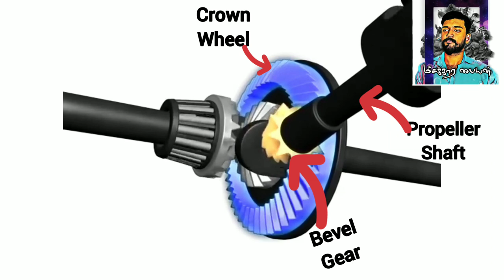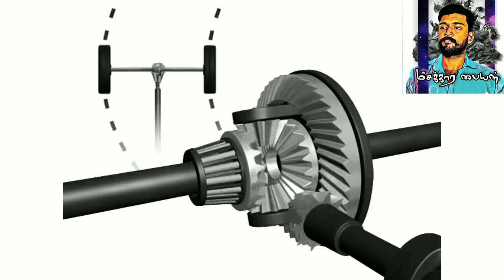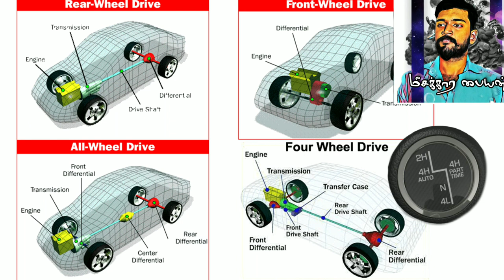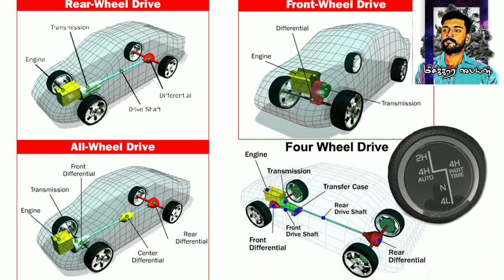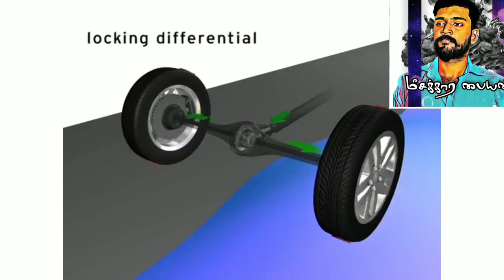Differential|Front Wheel Drive|Rear Wheel Drive|4Wheel Drive Explained|தமிழில்